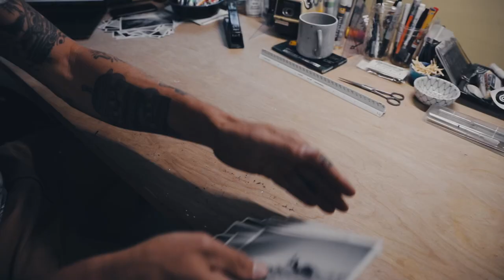GORE® WEAR - THE NEW ALLROAD COLLECTION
Whether you’re heading on a short trail blast or weekend bikepacking trip, the new Allroad collection is designed to help you keep pushing your limits. Engineered for rougher rides, these shorts and shirt are built to travel light and keep going when the road doesn’t: onto gravel, mud or any terrain, whether a cool forest morning or muggy lakeside evening.